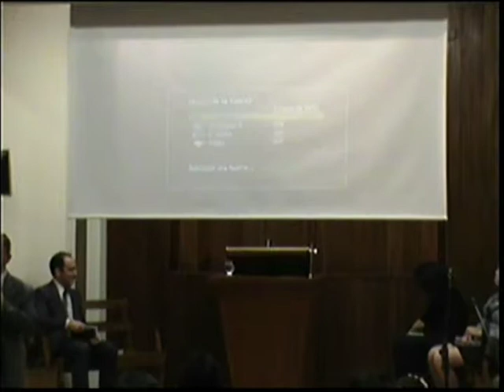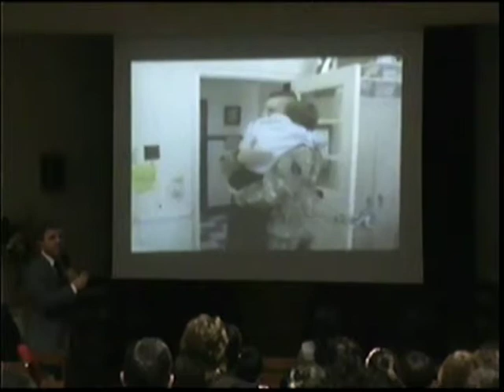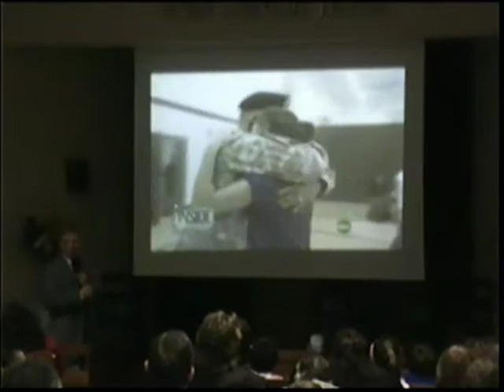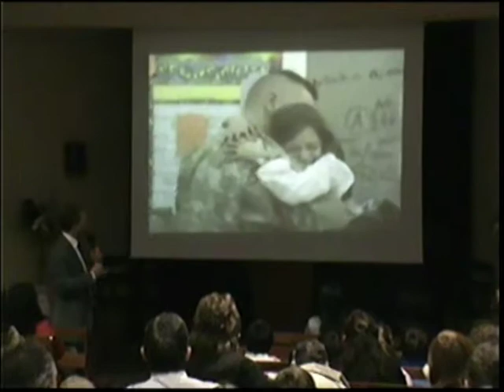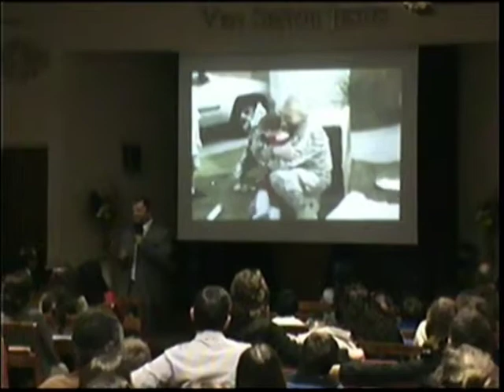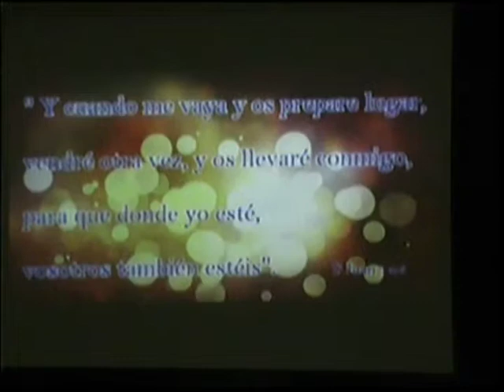28 09 13 Cascardo Edgardo